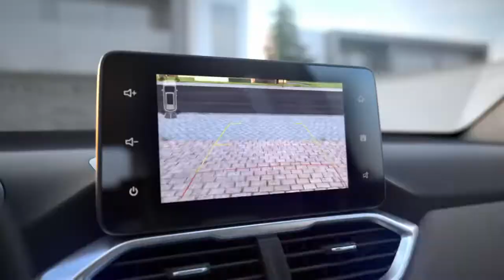شفروليه | اكتشف كابتيفا الجديدة كلياً ذات السبعة مقاعد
تأتي شفروليه كابتيفا الجديدة كلياً لتحدد المفاهيم المتقدمة للمركبات متعددة الاستخدامات. بمظهرها العصري ومساحتها الرحبة التي تتسع للجميع أو لكل الأشياء، فإن كابتيفا ستكون متوفرة مع خمس أو سبع مقاعد. كابتيفا تقدم المزايا التكنولوجية المريحة ومزايا الأمان التي ستمنحكم أروع الأوقات في كل رحلاتكم

اكتشفها الآن

اكتشف المزيد عن شفروليه | جي ام سي | كاديلاك | جي ايه سي

Discover more about Chevrolet |GMC \ Cadillac | GAC